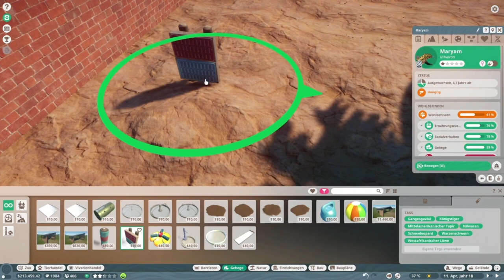Planet Zoo: Gehegebau für die Nilwarane | Lets Play [E19]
Welche Bedürfnisse und Anforderungen haben Nilware? In diesem Video bauen wir das perfekte Gehege für die Nilwarane.

Planet Zoo ist ein zukünftiges Aufbau-Strategiespiel, das von Frontier Developments für Windows entwickelt und veröffentlicht wird. Das Spiel soll am 5. November 2019 erscheinen.

Datum der Erstveröffentlichung: 5. November 2019
Entwickler: Frontier Developments
Herausgeber: Frontier Developments
Genre: Konstruktion und Management-Simulation
Plattform: Microsoft Windows
Designer: Jim Stimpson, David Bamber

planet zoo gameplay deutsch,
planet zoo gameplay german,
planet zoo forschung